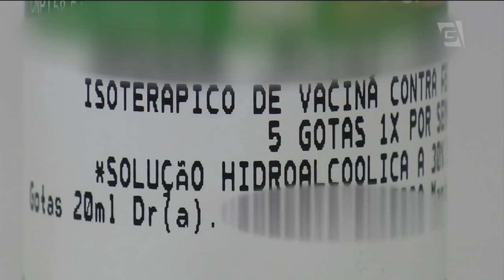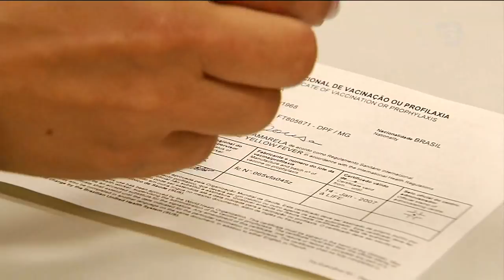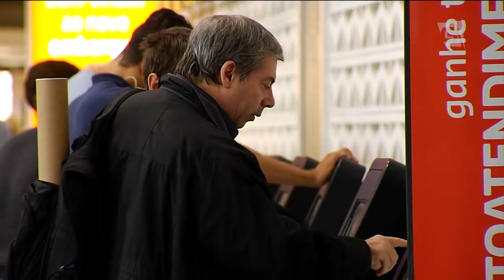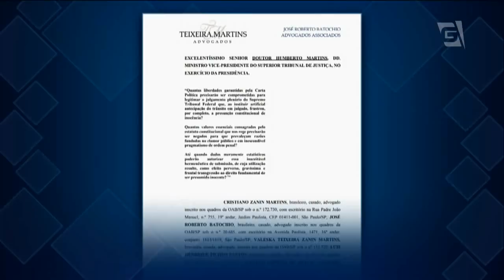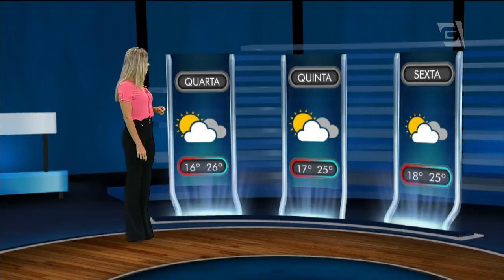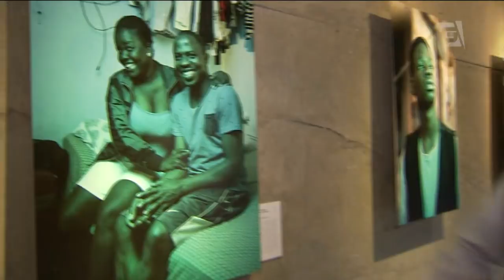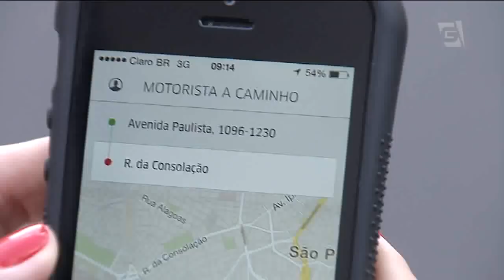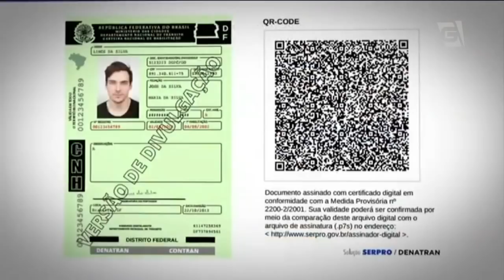Jornal da Gazeta - 30/01/2018